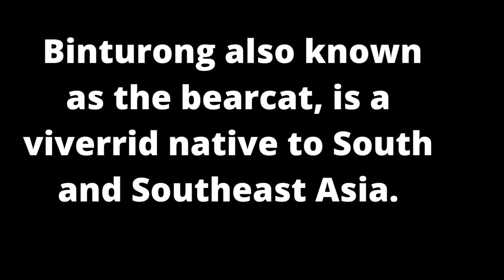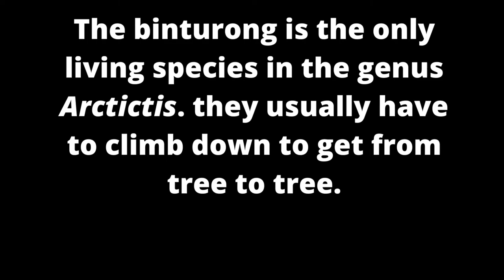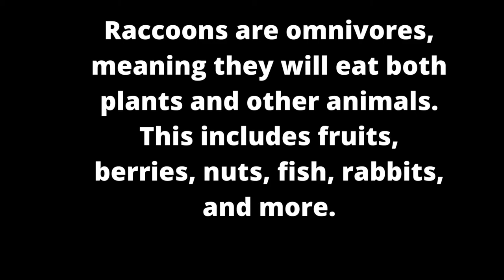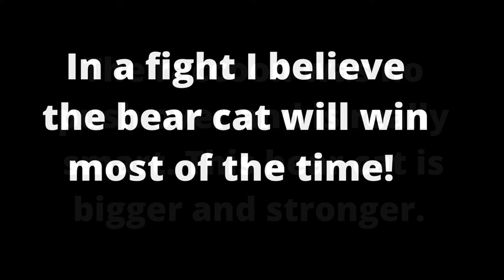Binturong vs Raccon 2022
These omnivores are about to go at it so who would win?